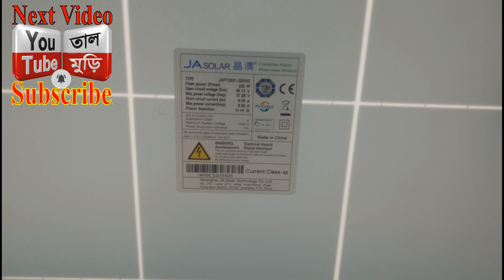সব থেকে বড় সোলারপাম্পের ডিজাইন ও এর ভিত্তি প্রস্তর স্থাপন পর্ব ৪